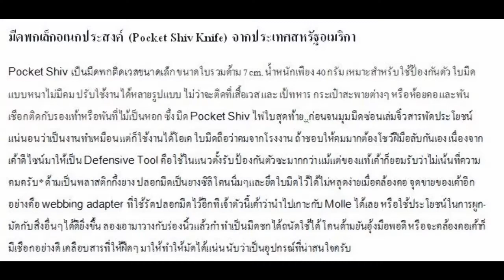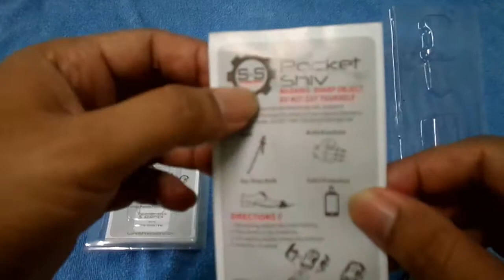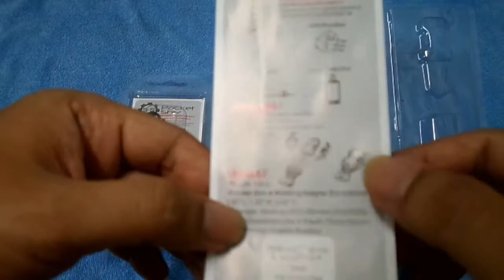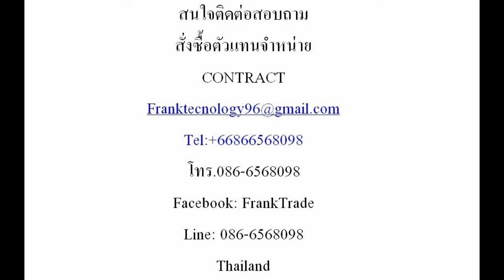มีดพกเล็กอเนกประสงค์ (Pocket Shiv Knife) จากประเทศสหรัฐอเมริกา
ดูเวปไซด์สินค้า FrankTrade

ดูเวปไซด์สินค้า FrankTrade Milispace

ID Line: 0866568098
ราคา 250 บาท ส่งลงทะเบียน30.บาท  หรือ EMS 50.บาท
พร้อมจัดส่งทางไปรษณีย์ทั่วประเทศ